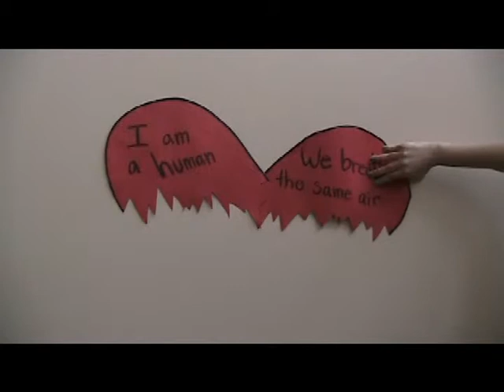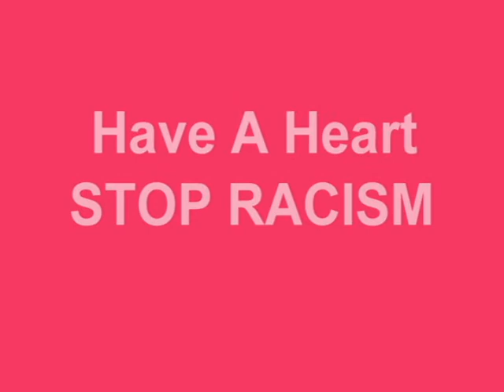Stop Racism: Have A Heart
Students in Ms. Squire's grade 9 Language Arts class created and produced "Stop Racism" PSA's for the International Day for the Elimination of Racial Discrimination 2013 and to celebrate cultural diversity at Birchwood Intermediate School.

This PSA, Have a Heart, features a song written and sung by Michaela with Mr. Langille, our terrific music director, the instrumentalist.